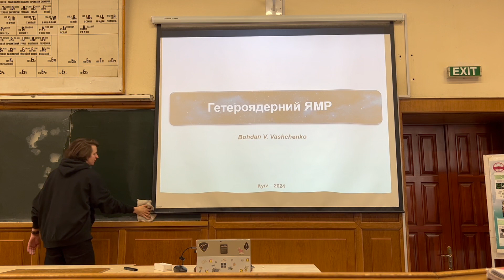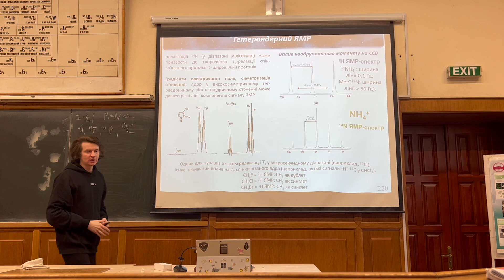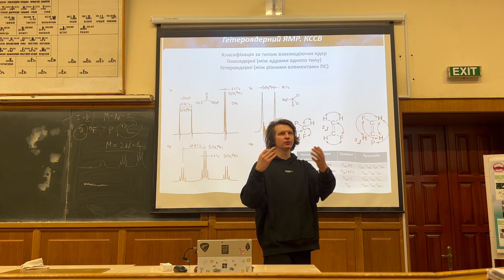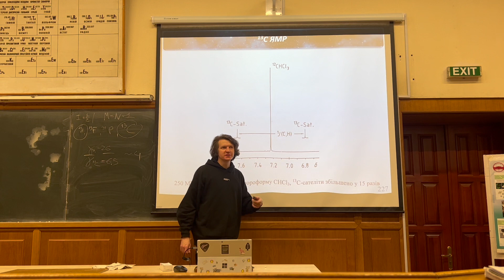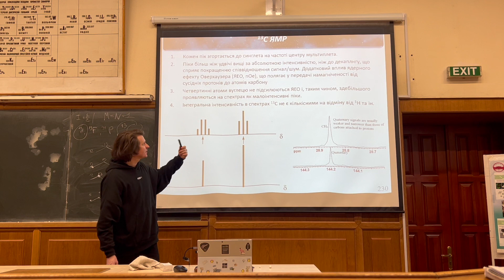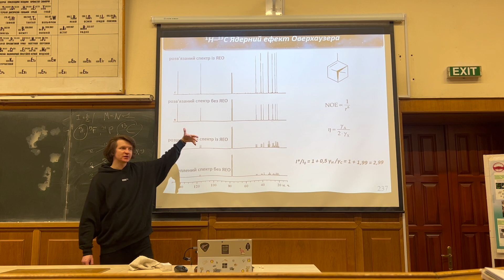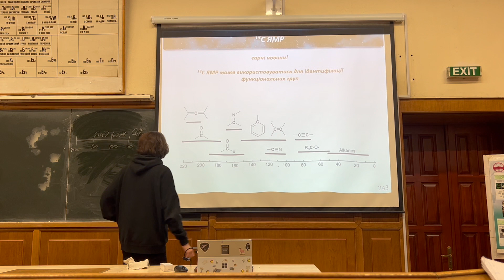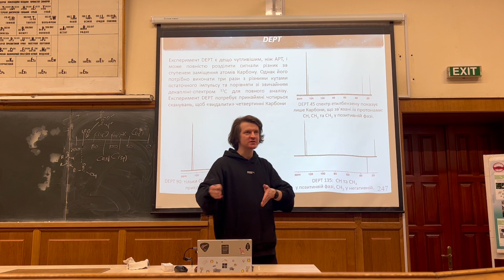Основи гетероядерної ЯМР спектроскопії. Основні закономірності 13С ЯМР